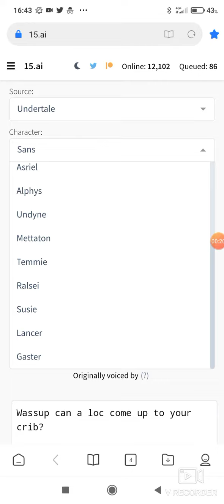AI (Lancer) roasts AI (Sans) but it's something went wrong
ya' ai you not good in right acts, stupid ai!